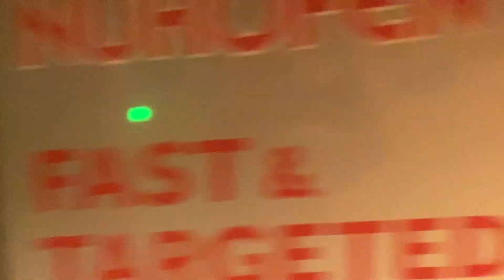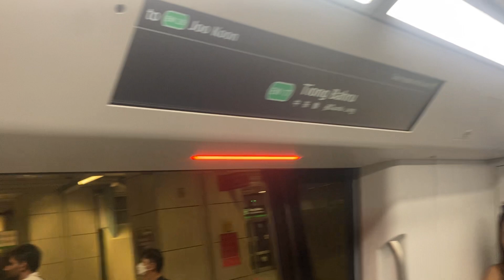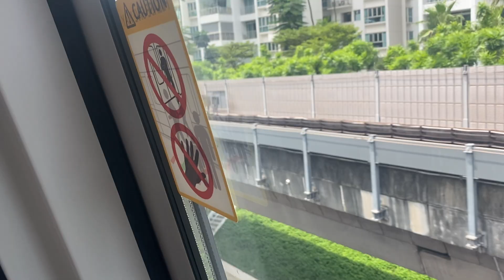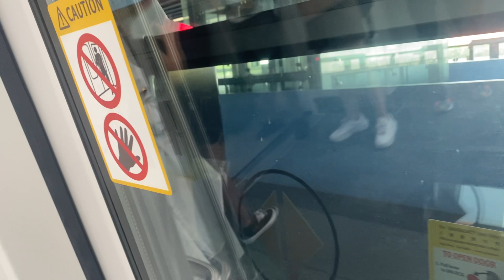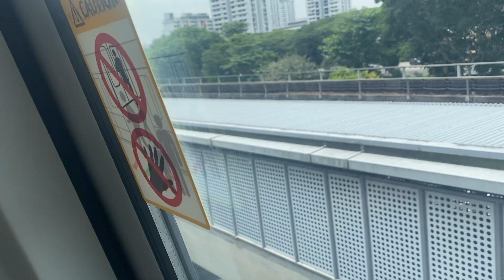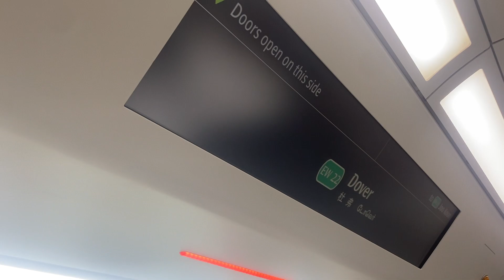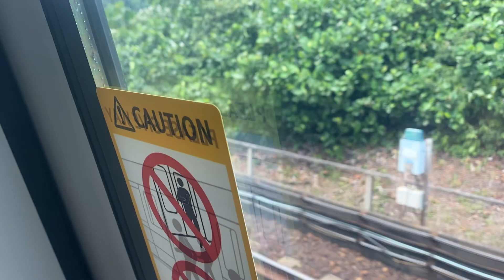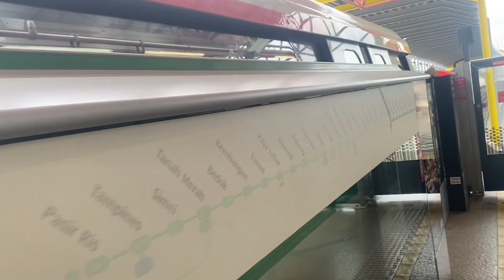(17th R151 to Debut!/1st FD LN!/327/328 Retired 😢) SMRT R151 [843/844] EWL 🟢 EW15 TPG → EW24 JUR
~VIDEO INFO 🎬~
Date of film: 6 March 2024
Time of film: 2.14pm
Duration of film: 26 min 35 s
Start location of film: EW15 Tanjong Pagar [B]
End location of film: EW23 Clementi [B]
Filming device: iPhone 11 Pro Max
Video quality: HD 60fps

~MRT ROLLING STOCK INFO 🚈~
Builder: CRRC Changchun-Alstom Transportation
Manufactured in: Changchun, Jillin Province, People's Republic of China Model: MOVIA R151
Electrification method: 750V DC Third Rail
Lines served: East West Line, North South Line (2024)
Operator: SMRT Trains
Number of carriages: 6
Train type: C
Train length: 138.86m

~MRT SET INFO 🚃~
Set number: 1843/1844
Automatic Track Inspection: No
Carriages filmed: 11844, 12844 & 12843
Run number of the day: T118
Dispatched from: Changi Depot
Status: FD LN
Remarks: 17th R151 to debut and 1st FD LN run! 🎉

~MRT LINE INFO 🚊~
Line: East West Line
Colour: Green 🟢
Length of line: 57.2km
Operator: SMRT Trains
Start point of train: EW1 Pasir Ris
Destination of train: EW29 Joo Koon
Start of journey: EW15 Tanjong Pagar
End of journey: EW24/NS1 Jurong East

Maths Star here with 3 very important announcements for today, 6 March 2024:
1. R151 set 843/844 has just debuted yesterday, on 5 March 2024, has PM LN TRN 352! However, I sincerely apologise for not filming it yesterday because I was too busy with TEL4 meeting administrative matters and I only realised so after I have reached home and showered. However, I managed to catch 843/844 as FD LN TRN T118 after early dismissal from school today and filmed it from Tanjong Pagar to Jurong East!
2. KNS C751B set 327/328 was sadly decommissioned today and EMU 328 will be sent to Toyotron for scrap tonight. EMU 327 will be sent for scrap next this Saturday, hence I will be going for its scrapping with my friends. I express deepest condolences to all my fellow train enthusiast friends who lost 327/328 just today.

TIMELINE ⏰:
0:00 EW15 Tanjong Pagar
0:32 Boarding 843/844
1:08 EW15 Tanjong Pagar → EW16 Outram Park
2:33 EW16/NE3/TE17(U/C) Outram Park
3:19 EW16 Outram Park → EW17 Tiong Bahru
5:15 EW17 Tiong Bahru
5:57 EW17 Tiong Bahru → EW18 Redhill
7:51 EW18 Redhill
8:26 EW18 Redhill → EW19 Queenstown
10:05 EW19 Queenstown
10:50 EW19 Queenstown → EW20 Commonwealth
12:23 EW20 Commonwealth
13:15 EW20 Commonwealth → EW21 Buona Vista
14:43 EW21/CC22 Buona Vista
15:39 EW21 Buona Vista → EW22 Dover
17:23 EW22 Dover
18:15 EW22 Dover → EW23 Clementi
20:08 EW23/CR17(U/C) Clementi
21:01 EW23 Clementi → Ulu Pandan Depot
22:15 SMRT Ulu Pandan Depot
22:40 Ulu Pandan Depot → EW24 Jurong East
25:25 EW24/NS1/JE5(U/C) Jurong East
26:09 843/844 Departure
26:30 Thanks for watching! :)

COPYRIGHTS WARNING ⚠️:
All copyrights reserved. Strictly only remixing into shorts is allowed.